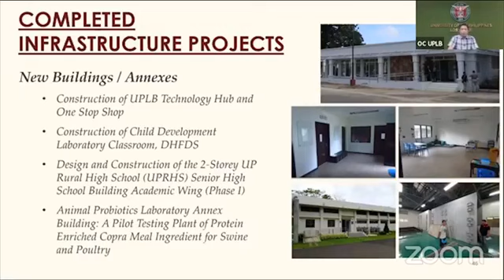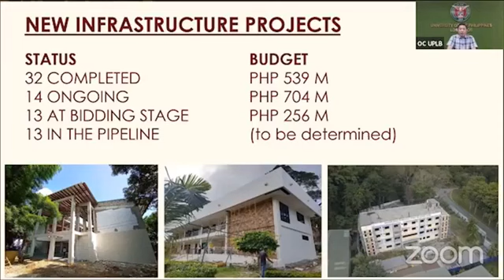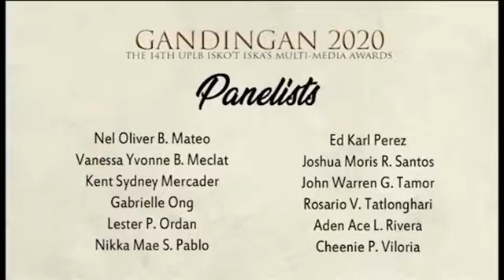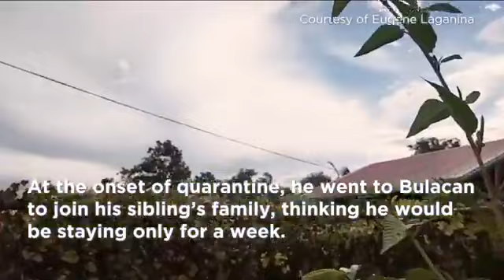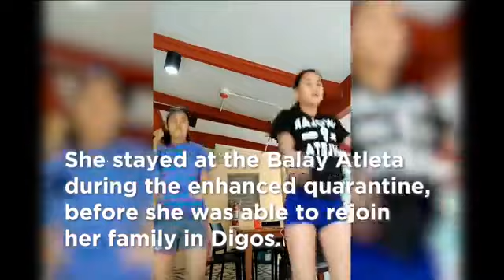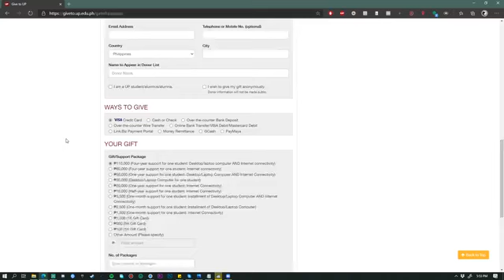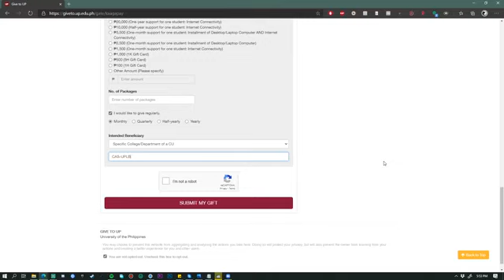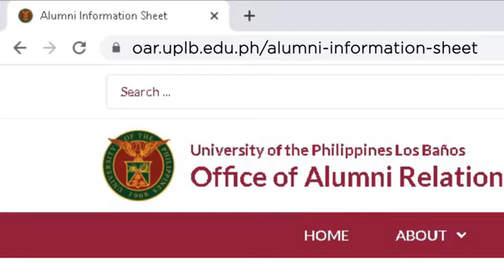Galing UPLB! Ep.5 (31 July 2020)